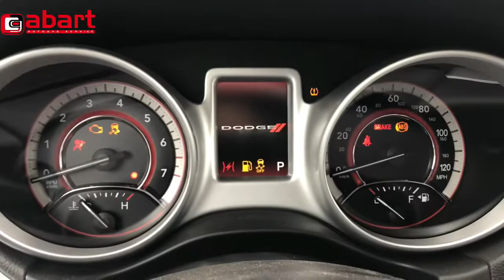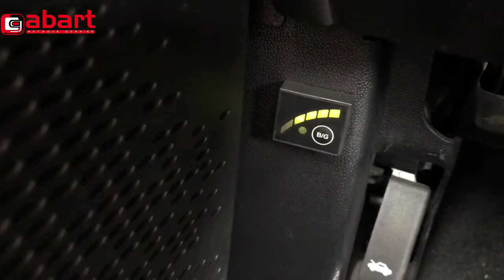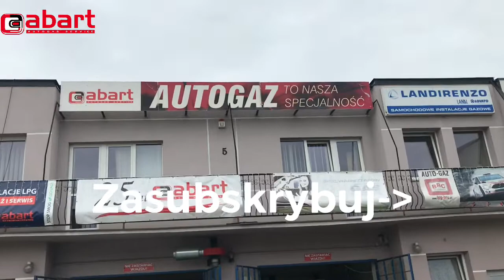SUV Dodge Journey 3.6 Pentastar 290 KM napędzany LPG po montażu instalacji gazowej Stag w Abart Auto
Dodge Journey 3,6 V6 Pentastar zalicza się do coraz bardziej popularnej rodziny samochodów SUV (Sport Utility Vehicle), które z racji gabarytów i kształtu nadwozia palą sporo benzyny. By nie narażać się na niepotrzebne wysokie koszta paliwa dokonaliśmy montażu instalacji gazowej Stag qMax do przedstawianego Dodge'a Journey'a. Dzięki zamontowanej instalacji gazowej klient firmy Abart oszczędzi nawet 10000 zł rocznie przejeżdżając na gazie swoim Dodge'm Journey'em około 30000 km.

Marka i model: Dodge Journey 3.6 V6 Pentastar
Rok produkcji: 2016
Pojemność i moc silnika: 3604 ccm, 211 kW (290 KM)
Przebieg w dniu montażu instalacji gazowej: 47052
Instalacja gazowa: Stag qMax
Zbiornik LPG: toroidalny zewnętrzny 64 litry
Zasięg na gazie: 300-500 km
Zwrot z inwestycji: 15 000km
Wycena instalacji gazowej:

Firma AC S.A. z Białegostoku rozwija swoje instalacje gazowe pod marką STAG i dopasowuje je do oczekiwań klientów nie tylko z Polski, ale także z wielu krajów Europy i całego świata. Tak też powstała gama systemów gazowych z pod znaku Q, co może oznaczać tylko i wyłacznie wysoką jakość. Wszystkie elementy wchodzące w skład tych instalacji posiadają certyfikat zgodności z regulaminem ONZ R67-01 i są kompletowane zgodnie z wytycznymi homologacji R115 obowiązującej już w Norwegii i Niemczech. Każda z nich spełnia wszystkie obowiązujące funkcje bezpieczeństwa takie jak odłączenie zasilania elektrozaworów LPG w przypadku zaniku obrotów silnika, dzięki której autogaz LPG nie możę wydostać się ze zbiornika gazu w niekontrolowany sposób. Funkcja ta zapewnia bezpieczeństwo parkowania w garażach podziemnych, ale przestarzałe polskie prawo budowlane nie chce się dostosować do obowiązujących od 2001 roku zabezpieczeń i nadal zabrania prakowania ekologicznych samochodów w przestarzałych podziemnych parkingach. Qmax basic i Qmax Plus
Prezentowane tu sterowniki są efektem rozwoju dobrze znanej instalacji gazowej Stag 300, której nazwę można jeszcze zobaczyć na obudownie centrali. Instalacje gazowe oparte na sterownikach Qmax obsługują silniki zarówno wolnossące jak i doładowane turbiną lub kompresorem z wtryskiem pośrednim od 5 do 12 cylindrów. Róznice między sterownikiami Qmax Basic i Plus są analogiczne do różnic central sterujących Qbox Basic i Plus.
Historia firmy Abart sięga początku roku 1995 kiedy to aktualni członkowie zarządu założyli spółkę Abart s.c. i uruchomili mały warsztat montujący instalacje gazowe we Wrocławiu przy ulicy Warsztatowej 7. Wspólnicy dokonali samodzielnie pierwszej przeróbki samochodu na gaz 30 marca 1995 roku. Pierwszym przerobionym na gaz samochodem był popularny wtedy Polonez.

Dzięki dobrej jakości montażu i odpowiedniemu doborowi instalacji gazowych BRC i Lovato firma szybko przejęła znaczną część wrocławskiego runku samochodowych instalacji gazowych. Po miesiącu zostali zatrudnieni i przeszkoleni pierwsi pracownicy - monterzy instalacji gazowych. Po kilku miesiącach działalności dokonano pierwszej przeróbki na gaz samochodu z wtryskiem benzyny, co w tamtych czasach było bardzo znacznym skokiem technologicznym.Szybki rozwój techniczny i uznanie wśród klientów spowodowały konieczność przeprowadzki do większego warsztatu montującego instalacje gazowe. Wybór padł na pomieszczenia na terenie Ośrodka Szkolenia Kierowców PZMot we Wrocławiu, Na Niskich Łąkach 6. Tam właśnie firma Abart autogaz poczyniła szybkie postępy i po roku działalności stała się największą firmą przerabiającą samochody na autogaz we Wrocławiu. Firma zaczęła obsługiwać klientów z całego Dolnego Śląska, m.in. z Kłodzka, Wałbrzycha, Legnicy i Jeleniej Góry. Do firmy przyjeżdżali również klienci z dalej oddalonych miast czyli Opola, Łodzi czy Poznania.

Po ponad dwóch latach od rozpoczęcia działalności latem 1997 roku firma Abart Autogaz doznała olbrzymich strat na skutek powodzi tysiąclecia, która zaatakowała Wrocław właśnie przez ulicę Na Niskich Łąkach. Dzięki szybkiej odbudowie warsztatu i ciężkiej pracy całej załogi straty zostały powetowane po kilku miesiącach działalności.

Firma przerabiała na LPG coraz więcej skomplikowanych pojazdów co pozwoliło na zatrudnianie i szkolenie kolejnych pracowników, którzy pracują do dziś przy montażu samochodowych instalacji gazowych zarówno w firmie Abart Autogaz jak i wielu innych podmiotach działających we Wrocławiu, na Dolnym Śląsku jak i za granicą naszego kraju.